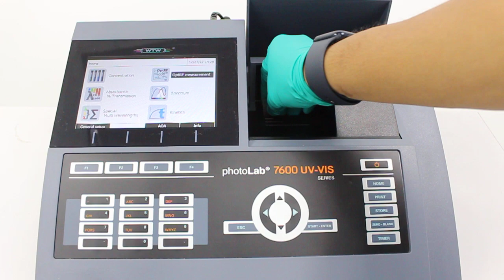Photolab 7600 UV -VIS Spectrophotometer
The PhotoLab® 7600 UV-VIS spectrophotometer is designed to measure the absorbance or transmittance of light in the UV and visible regions of the electromagnetic spectrum. It is commonly used in laboratories, research institutions, and industries for a variety of applications, including water analysis, environmental monitoring, quality control, and research.